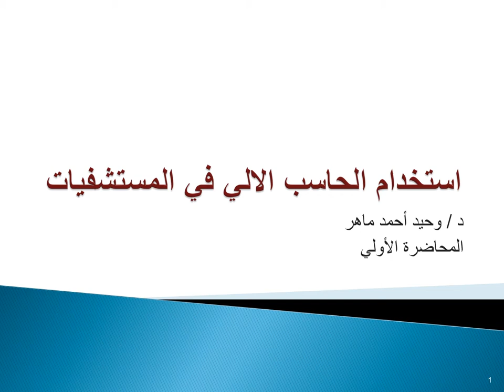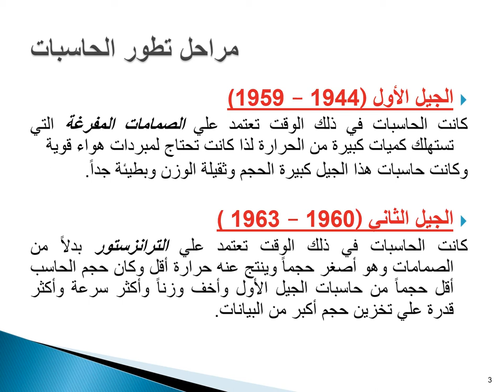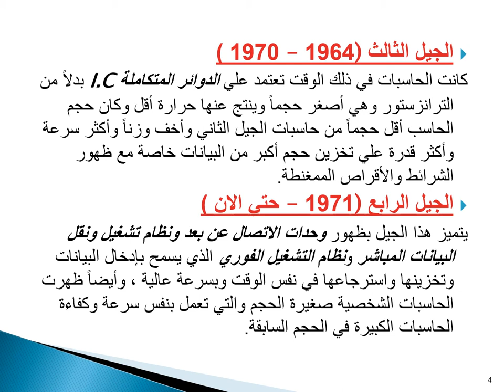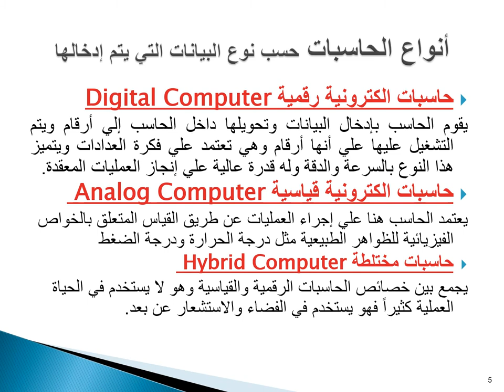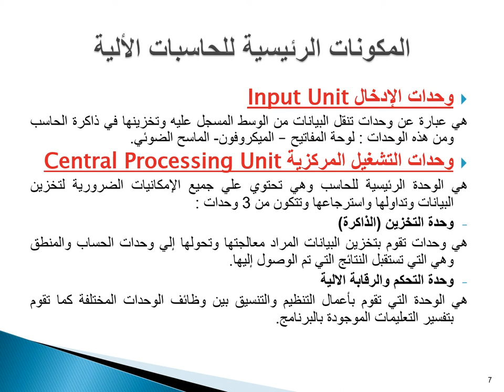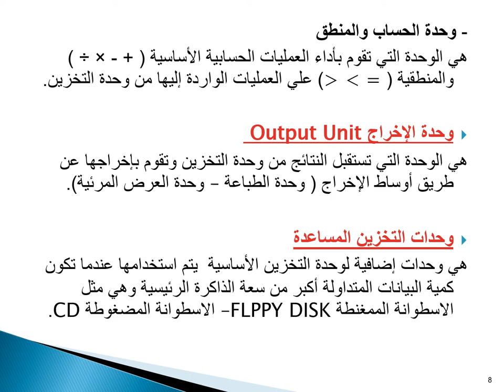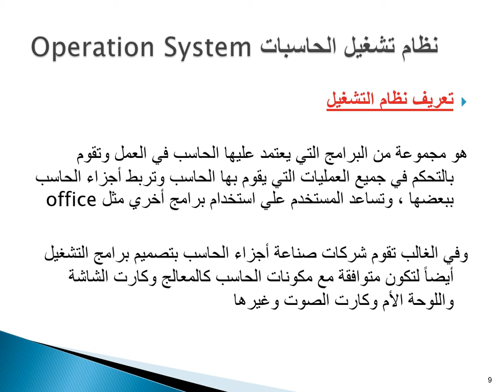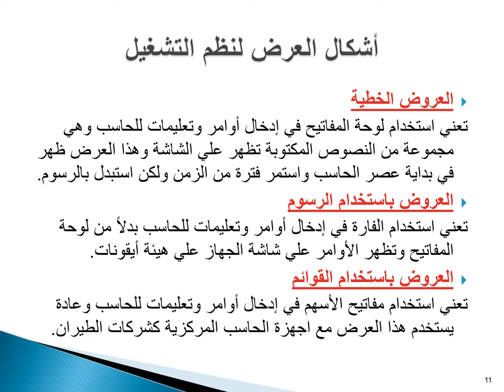ادارة المستشفيات- المستوي الرابع - استخدام الحاسب الآلي بالمستشفيات -د/ وحيد احمد ماهر - 01